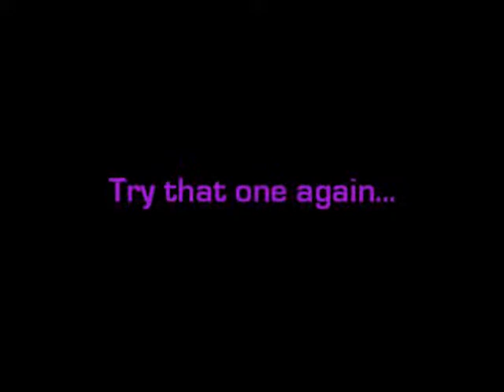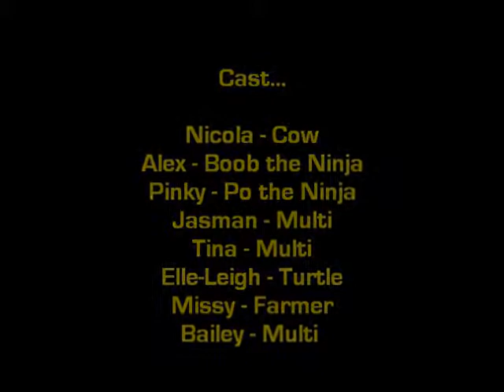part 2 ninja cow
cow steals carrot...ninjas attack